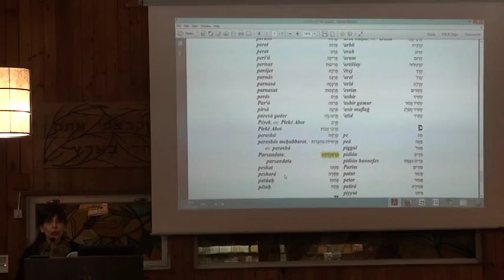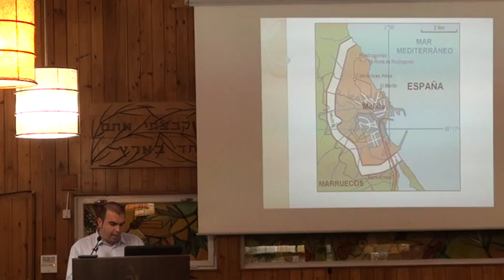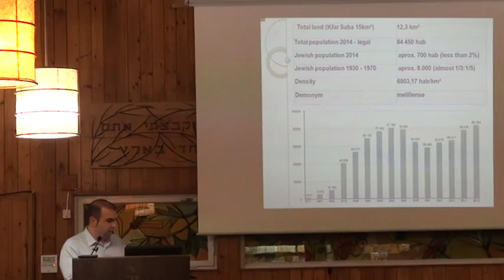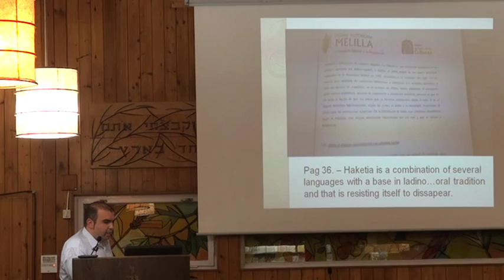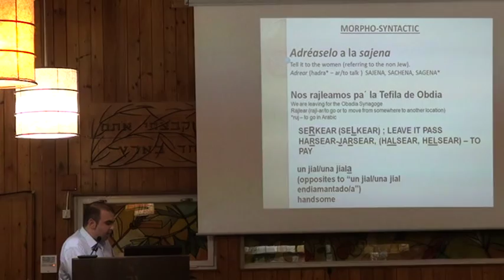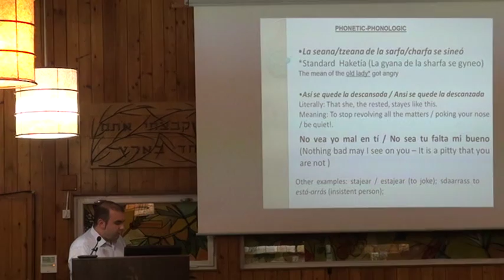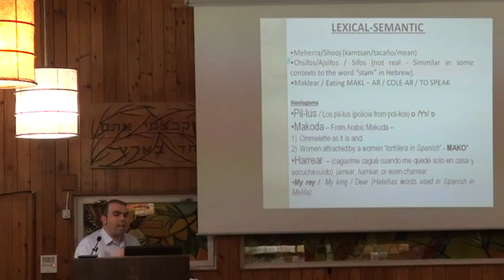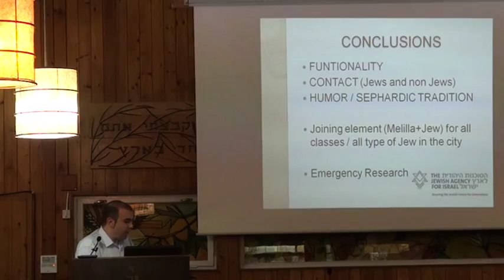David Benhamú Jiménez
An introduction to the linguistics of Melilla's Jewish community